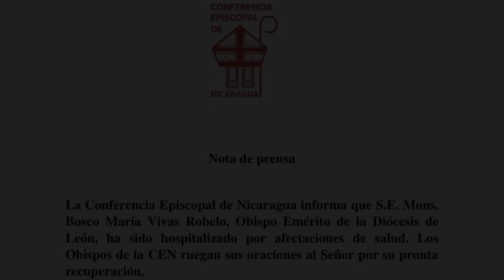✅ Obispo emérito de León Mons. Bosco Vivas Robelo permanece delicado de salud en un hospital.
✅ Obispo emérito de León Mons. Bosco Vivas Robelo permanece delicado de salud en un hospital de Managua. Luis Almagro solicita al consejo permanente de la OEA retomar el tema de Nicaragua